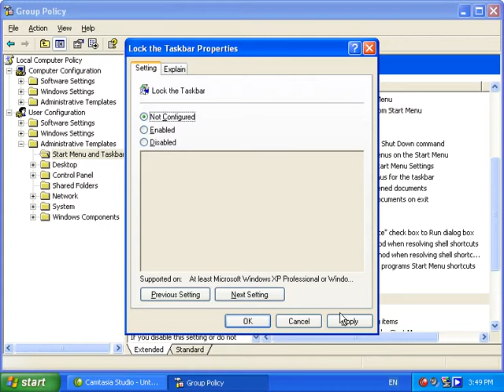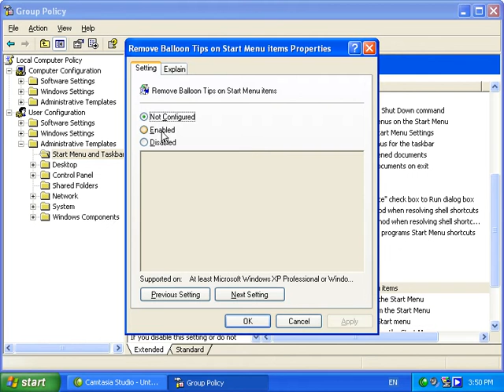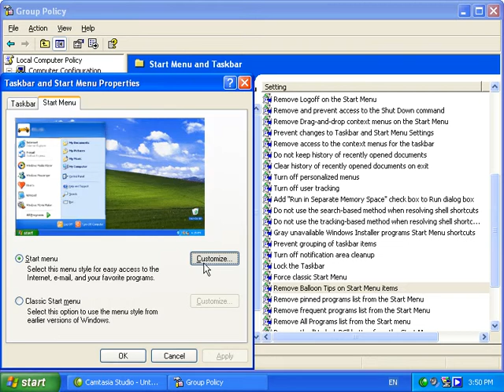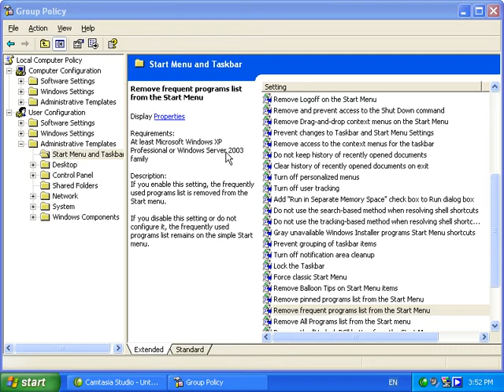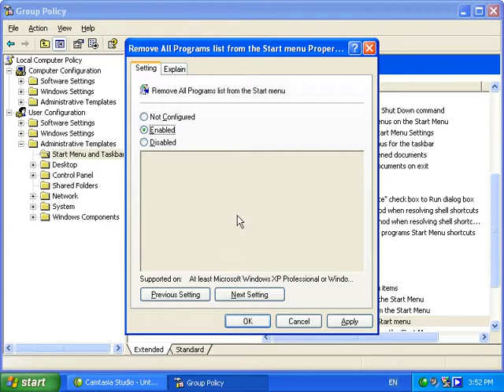Windows XP Part 38) GPEDITMSC in Dari / Farsi Omar Akbari